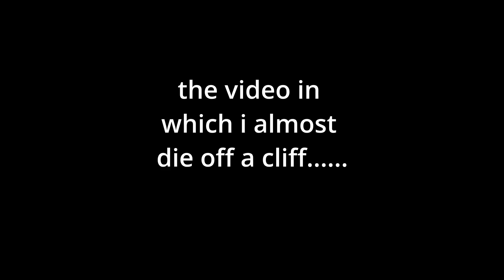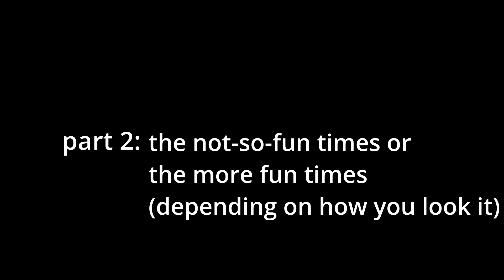solo car camping in pike national forest, colorado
Just a girl with topical steroid withdrawal living in my car and going on adventures in the good ol' USA.

Watch as I solo camp in Pike-San Isabel National Forest in Colorado. I drive up a dangerous mountain road in 2WD (because I couldn't find the 4WD button) and scare myself out of my skin. I also make some sausages and sleep alone in the woods. I had no cell service so of course I had to talk to the camera.

If you're wondering about my face, I am currently going through a flare of topical steroid withdrawal. But I'm fine! Don't worry. :)